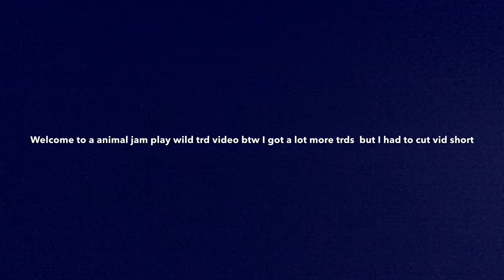Trading video in an pw